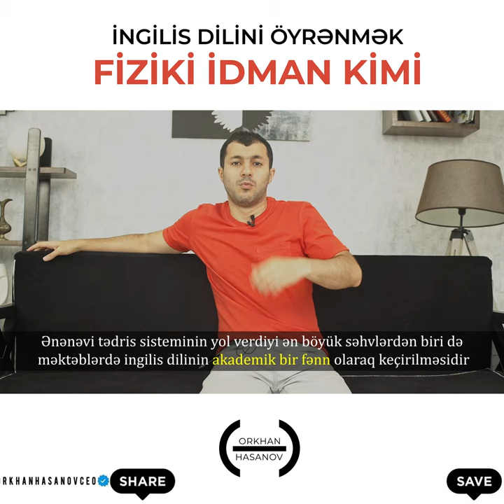İngilis dilini öyrənmək fiziki idman kimi